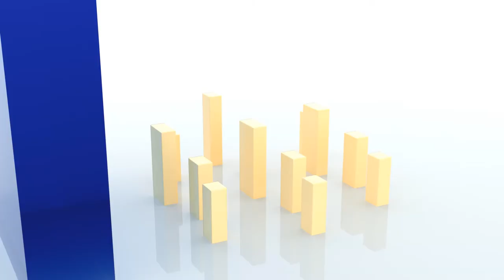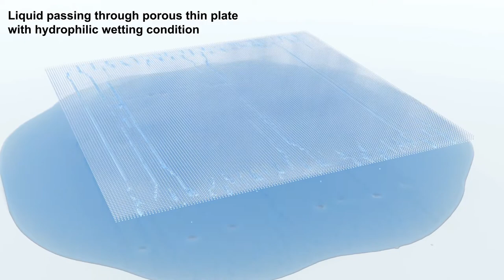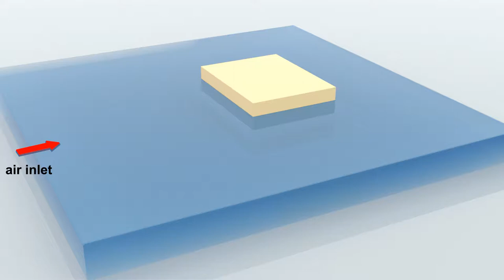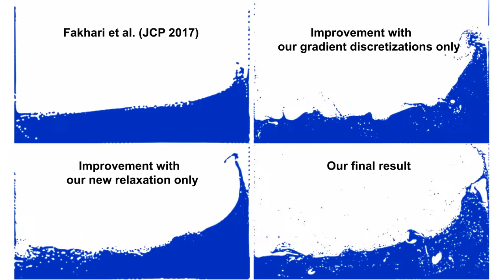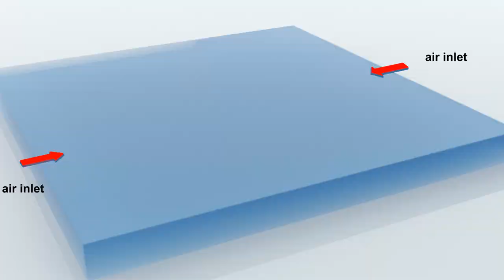Kinetic-based Multiphase Flow Simulation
We propose a novel kinetic (lattice Boltzmann) based multiphase flow solver for simulating fluid flows with both a high Reynolds number (e.g., 50,000) and a high density ratio (e.g., 800). The simulation is done by solving Navier-Stokes equations coupled with phase-field equation, which are achieved by lattice Boltzmann method with error-minimizing rotational symmetric discretization.